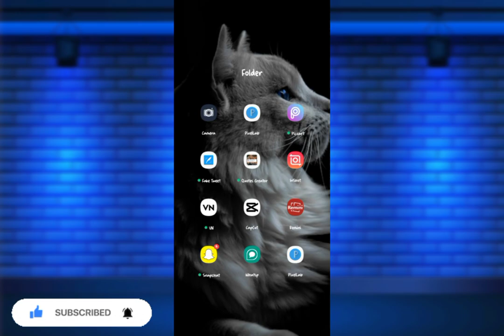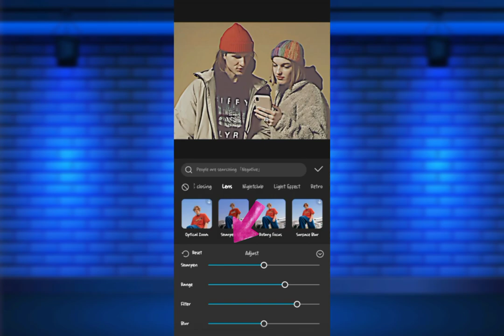How to convert Normal Video to 4k ultra hd in android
Unlock the secrets of video enhancement on Android with our comprehensive tutorial! Learn step-by-step how to convert ordinary videos to stunning 4K Ultra HD using Capcut. Elevate your content creation game with our in-depth quality enhancement walkthroughs.